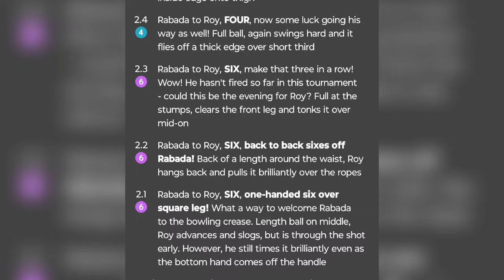🚨 5 Good News Related to KKR | Jason Roy vs Gurbaz | ADKR won 1st Match | cric Circle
✅✅ RULE No.2 -

✅✅ RULE No.3 -

👍 That's it 👍